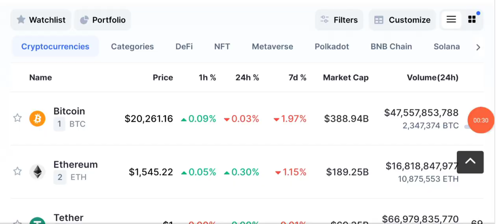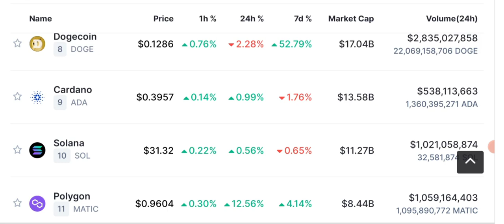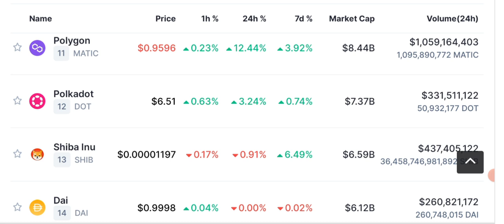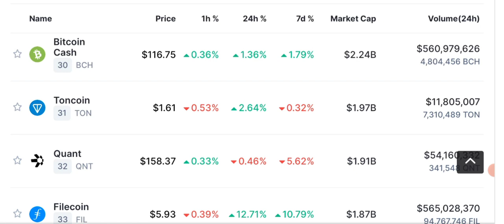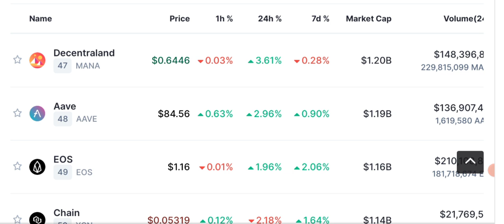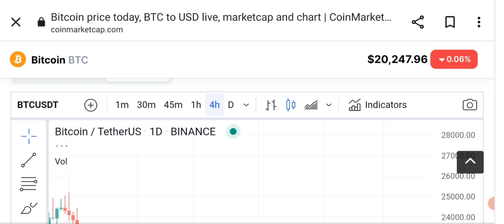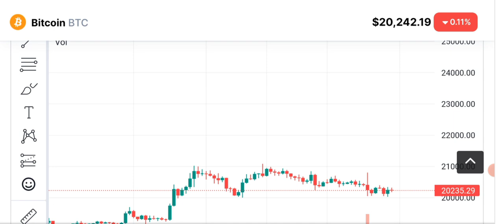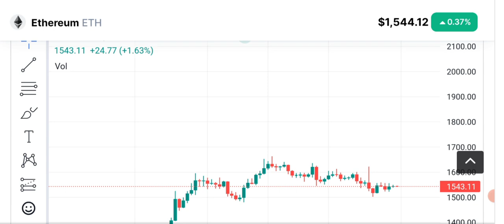Crypto News Today - Bitcoin price prediction (BNB-MATIC-ETH)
Today we'll share latest Crypto News and Price Prediction of  BITCOIN - ETHEREUM - MATIC - BNB and some other coins.

MATIC price eyes 200% gains on Polygon adoption by Instagram, JPMorgan
Polygon’s list of high-profile partners is getting longer, with Disney, Starbucks and Robinhood already boarding its blockchain.

We share with you LATEST crypto Market news. As our viewers ask us to Do BTC ANALYSIS and give trading signals of CRYPTO we provide you with daily Price Prediction, support and resistance and NEWS of different cryptocurrencies like bnb - lunc - solana - shiba inu - uniswap - ETH - bch - kcs - Doge - okb  etc  and BITCOIN.

🔴 Table of contents:

00:00 : intro
01:53 : crypto news
10:20 : matic price prediction
11:45 : Bitcoin price prediction
13:10 : bitcoin Ethereum Candle Chart
16:20 : outro

🔴🔴🔴Popular Uploads 🔴🔴🔴

_____________________________/SOCIAL LINKS\___________________________________